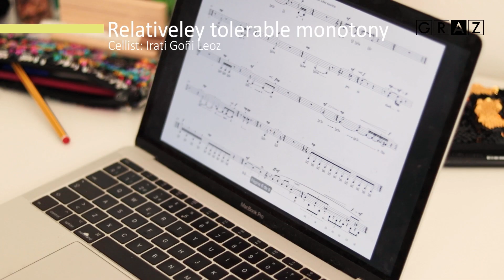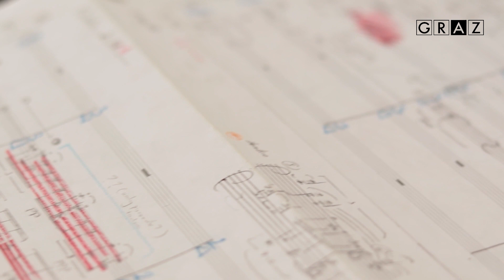Musik-Förderungspreise 2023 für Claudia Cañamero Ballestar und Sergio Puig Serna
Die spanische Komponistin Claudia Cañamero Ballestar drückt mit ihrer Musik Fragen übers Leben, aber auch Gefühle und Stimmungen aus. Musik hat ihn immer begleitet, seit er ein Kind war, aber der Impuls zum Studium kam aus der Familie, berichtet der Komponist und Musiker Sergio Puig Serna.